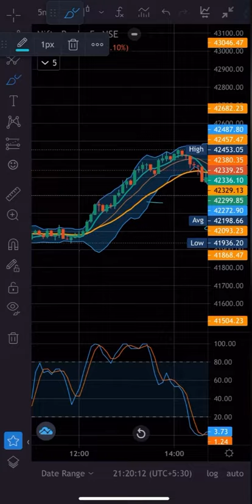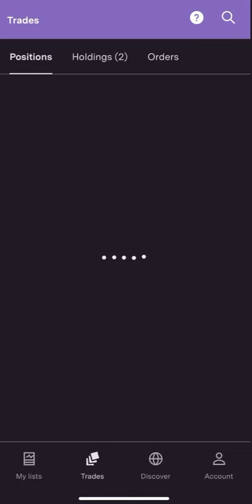Jan 13 option trading | Dreambigtrader | intraday trading | Option trading pnl | 25% profit/loss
Thanks,
DreamBigTrader Team